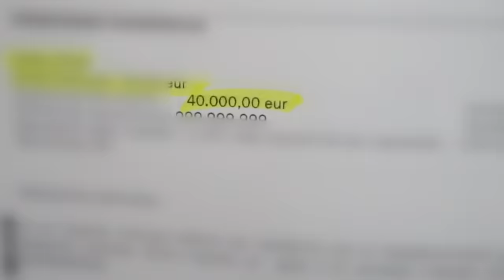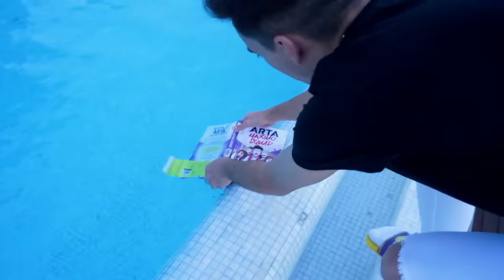UN MILLONARIO ADOPTA A MI HIJA POR MUCHO DINERO...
UN MILLONARIO QUIERE ADOPTAR A MI HIJA! (Me Paga)

El niño millonario ha venido a casa para hacernos una propuesta y es que un amigo millonario de su padre quiere comprarme a mi hija por muchísimo dinero.